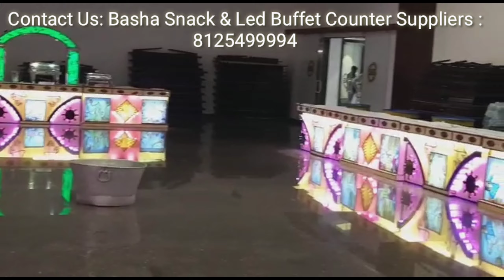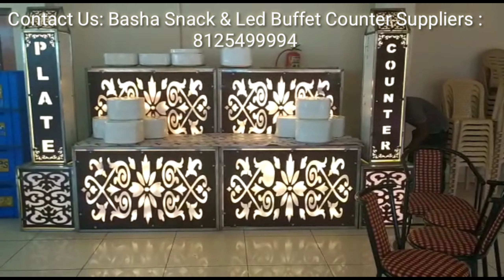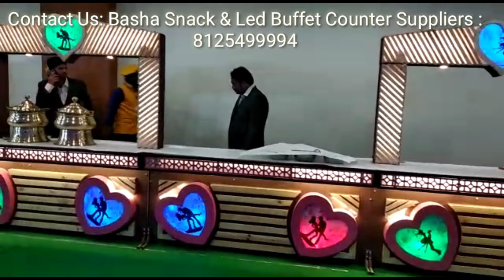SNACKS AND LED BUFFET SYSTEM ARRANGEMENTS PART -7||HIGHY BUFFET ARRANGEMENTS FOR WEDDING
YouTube Trending Videos || CKS CREATIONS || KIRAN CHUNDURI ||
For Any Support And Any Enquiries Then...

If You Are Interested To See More Videos So Just Take A Look 👇👇👇

👉 KIRAN CHUNDURI LIVE INTERVIEW WITH

👉 HOW TO CREATE PLAY LISTS TO YOUR

👉 HOW TO ADD SOCIAL MEDIA LINKS TO
      YOUTUBE CHANNEL IN MOBILE || CKS

👉 అష్టాదశ శక్తి పీఠాలు వాటి స్థల పురాణాలు || CKS

👉 Entire rules and regulations of worship in
     Telugu||పూజ చెయ్యడానికి పాటించాల్సిన నియమ

👉 What is negative energy..? Types of negative
       energy|| నెగిటివ్ ఎనర్జి అంటే ఏంటి ? అది ఎన్ని

👉 Remedies for health and family problems ?
      తరచుగా ఏర్పడే అనారోగ్య మరియు కుటుంబ

👉 KAMAKYA TEMPLE FULL DETAILS IN TELUGU
      || కామాఖ్య దేవి ఆలయ విశిష్టత || SHAKTHI

                          THANKING YOU.